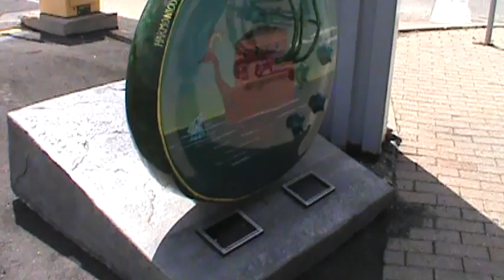Waukesha GuitarTown Statues pt. 5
the city of Waukesha has officially named, GuitarTown, chosen by the Gibson Guitar family.
it's all because of the late Waukesha native, Les Paul. Les Paul wasn't just any Waukesha resident. he was the inventor of the electric guitar, and a few other instruments. he also played with legends like; Elvis Presley, the Beatles, Johnny Cash, and more.

Les Paul passed away in August 13, 2009. although he's gone, he hasn't been forgotten. this past Friday, and Saturday in downtown Waukesha, proved
that we still remembered.

when Waukesha became, "Waukesha GuitarTown. the city was given ten 10 foot guitar statues, which were all painted by local, and other artists. they were all reveled at Waukesha's return of Waukesha Friday Night Live.
in addition to the ten large guitars, there were 17 regular size guitars. they too were reveled, and painted by artists. they were displayed throughout businesses in downtown Waukesha.
6/2/2012